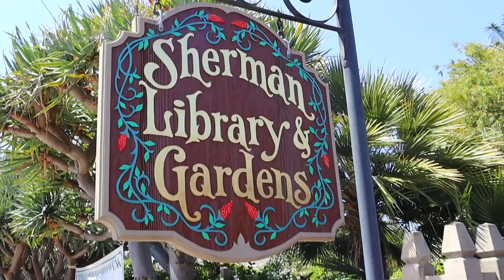So many Plants! | Library and Gardens with Not a Farm Girl | VLOG | Hey It's A Good Life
Today on the vlog, I meet Lorella from Not a Farm Girl and I show her one of my favorite spots in my hometown.  To see her video

"Coming Home" - Natalie Argo